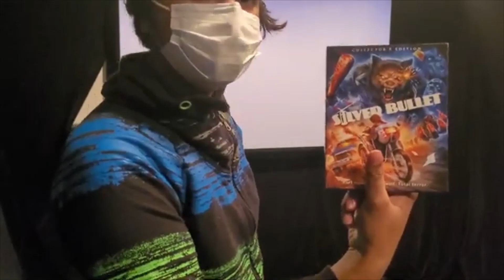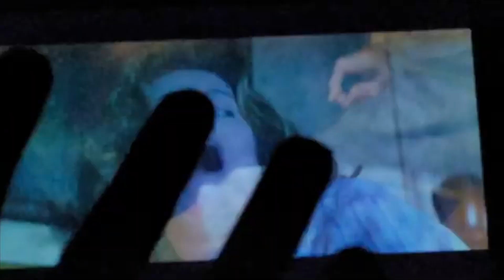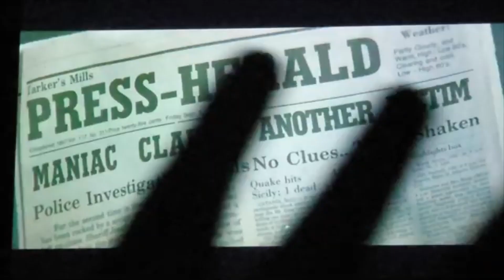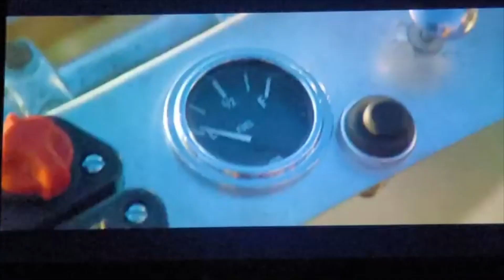DO NOT WATCH WEREWOLF MOVIE SILVER BULLET IN A THEATER AT 3AM! *GONE WRONG* WEREWOLF ATTACKED!!!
Today we ended the werewolf series by watching the werewolf movie at 3AM!